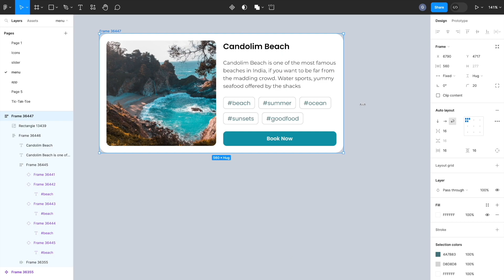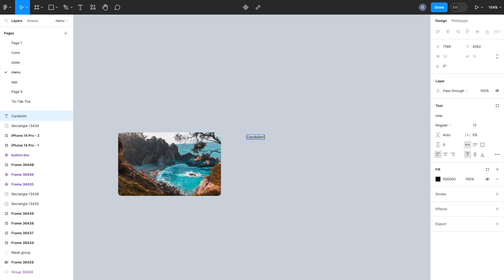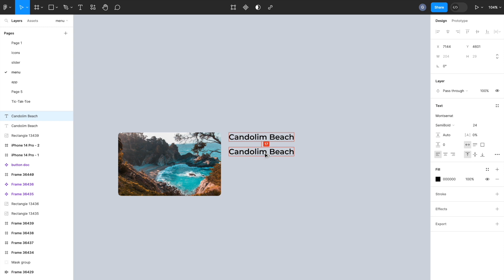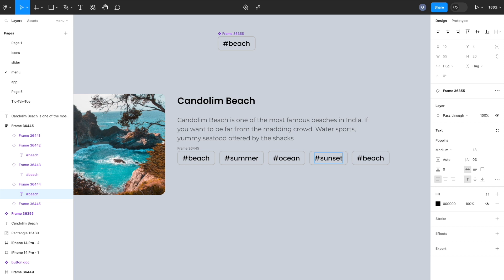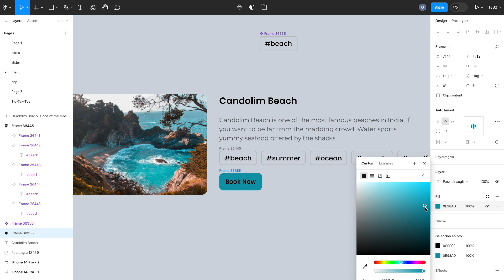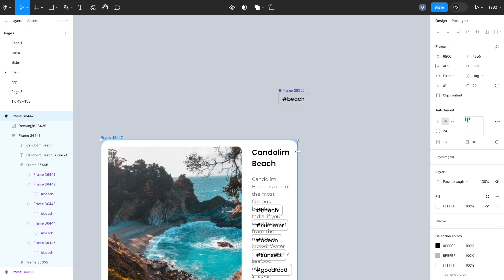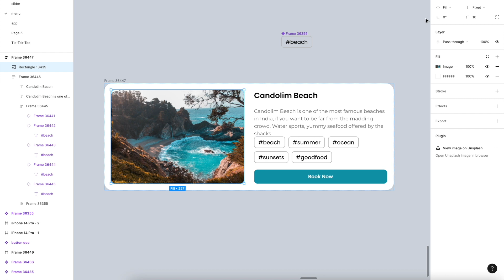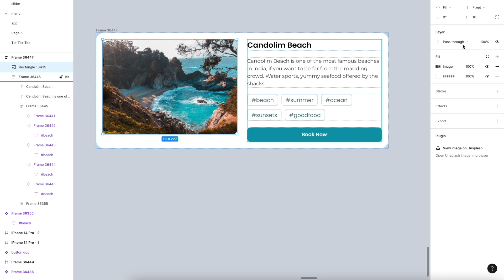Responsive Card Component UI Design in Figma tricks & tips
Title - Discover How to Create a Dynamic Card UI with Auto Layout in Figma – SEO Optimized Tutorial. Learn to Design a Flexible Card UI that Allows Easy Content Updates.

In this tutorial, we'll be crafting a dynamic Card UI using Figma's Auto Layout functionality. This technique empowers us to create a card that adapts to changes effortlessly, ensuring that users can modify content without the need for extensive restructuring.

⏰ Queries Solved:
Learn Figma,
Figma tutorial for beginners,
Responsive card design using Figma,
Horizontal scrolling,
Figma auto-layout responsive card design,
Min width max with auto-layout,
Figma auto-layout new features,
Design for Figma,
How to use auto layout in Figma,
Auto layout Figma,ui design,
Advanced design system,
Figma tips and tricks,
Figma tips and tricks 2023

Auto Layout Card Component,
Text Layer Design,
Adding Auto Layout in Figma,
Card Design Finishing Steps,
Image Addition to Card,
Proper Image Placement,
Handling Image Overflow,
Creating Borderless Auto Layout Card,
Functionalities and Quirks,
Detailed Description of the Process,
Effective Card Resizing Techniques,
Horizontal Resizing Methods,
Vertical Resizing Approaches,
Explanation of Fill Container,
Switching to Hug Contents,
Final Touches on the Card Component,
Exploring Diverse Design Options,
Adding New Text Layers,
Utilizing Packed Space Between,
Title Resizing Techniques,
Introduction to Card Row Design,
Creating and Resizing Card Rows,
Horizontal Resizing for Cards,
Managing Text Wrapping,
Fixed Height for Images,
Card Details Resizing Strategies,
Ensuring Uniform Card Heights,
Adjusting Card Details Vertically,
Changing to Fill Container Layout,